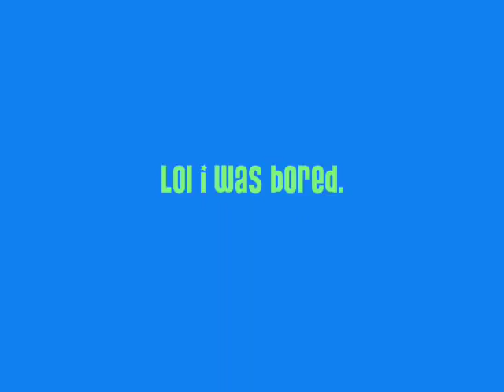Guacamole By: Parry Gripp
Lol I was bored. Put this green, tasty paste in the mouth on your face.